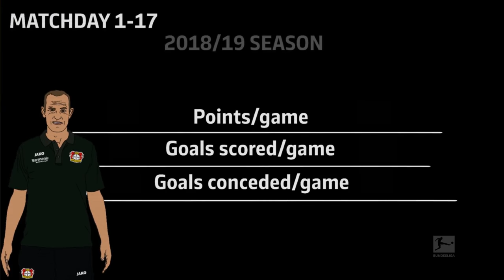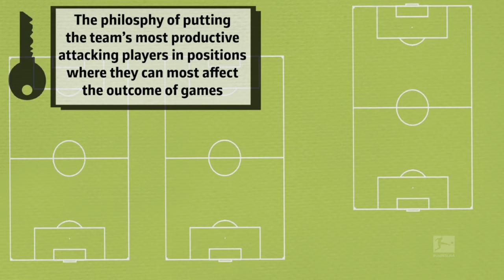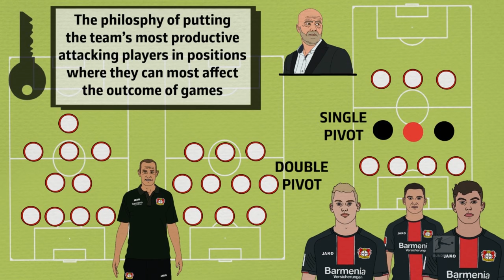Leverkusen Tactics: Bosz's Offensive Style - Powered By Tifo Football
Watch why Havertz, Brandt & Co. are shooting up the Bundesliga table!

Once again Peter Bosz has a dynamic, young and talented squad at his disposal and is up for big things in the Bundesliga. With lots of offensive quality in players like Kai Havertz, Julian Brandt, Leon Bailey and Kevin Volland, Bayer 04 Leverkusen is ready to claim their spot in the Champions League. Join our tactical analysis together with Joe Devine and Alex Stewart from Tifo Football and see how they unfold their full potential. Where do you think will Leverkusen finish this season?

In 2017, The Official Bundesliga YouTube channel started a collaboration with Tifo Football, whose correspondents unlock the world of tactics and explain how the game works. Enjoy their unique animations and dive deep into the strategies, analysis and great moments of Bundesliga history. and watch out for new collaborations coming up!